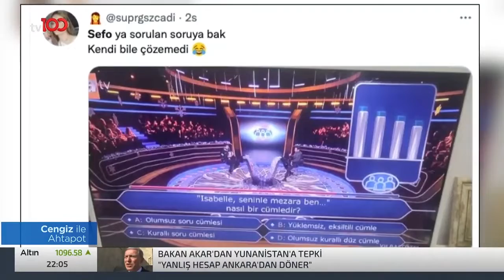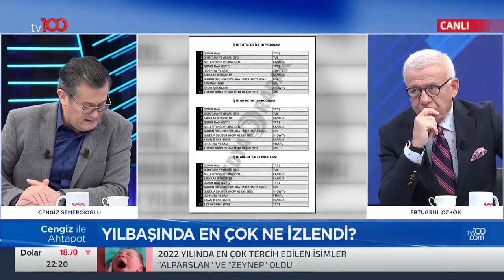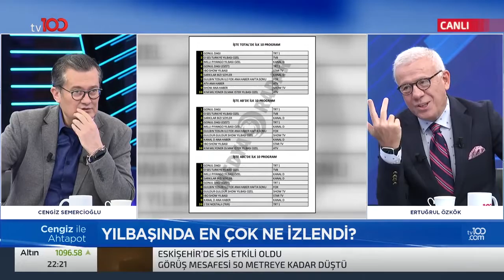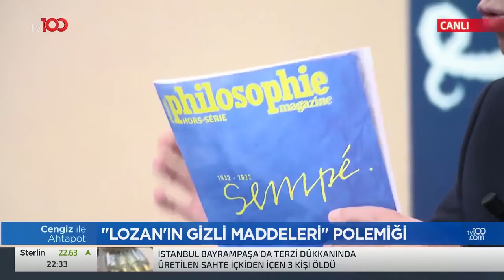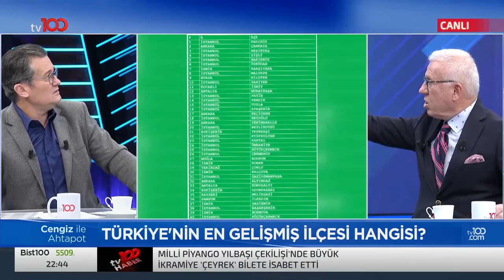Ronaldo'nun Al Nassr'a Transferi - Cengiz ile Ahtapot - 1 Ocak 2023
Haftanın öne çıkan önemli olaylarından sanat, siyaset ve magazin dünyasının hiç konuşulmayanları, en çok merak edilenler bu programda konuşuluyor.

Frekans: 11916
Sembol: 30000
Polarizasyon: V (Dikey)
Frekans: 12729
Sembol: 30000
Polarizasyon: V (Dikey)